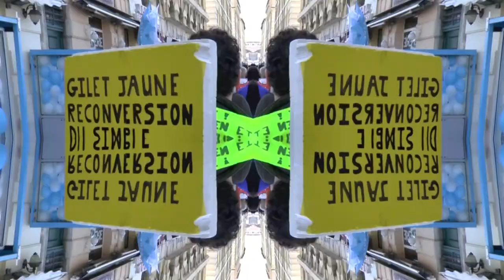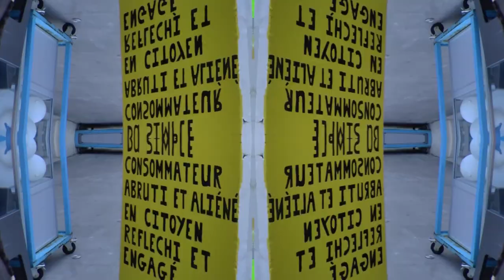PINTA - Siwanya - Madi Mahadali - Hervé Germain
Siwanya Kora, Madi Mahadali djembé, Hervé Germain  images, Acte XXII, Gilets jaunes, Marseille